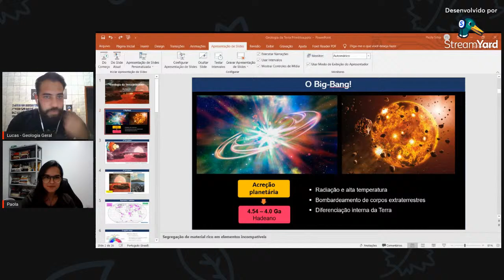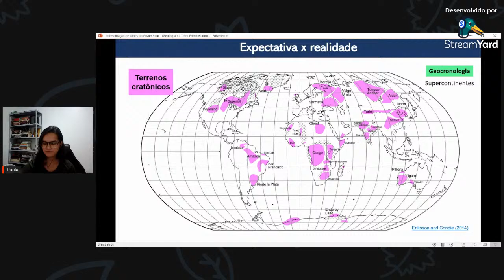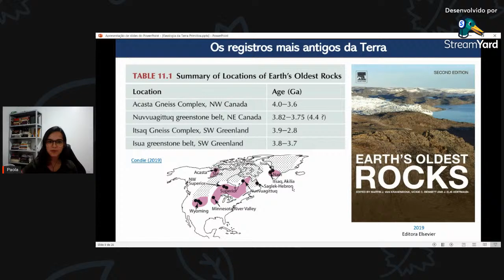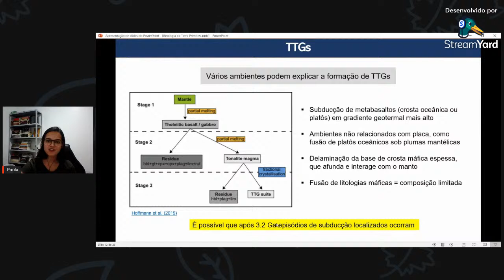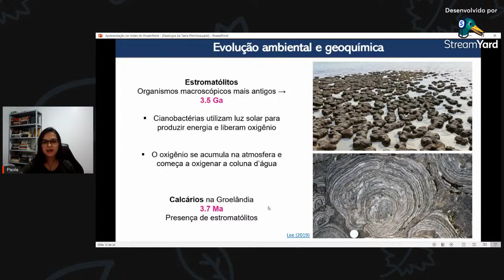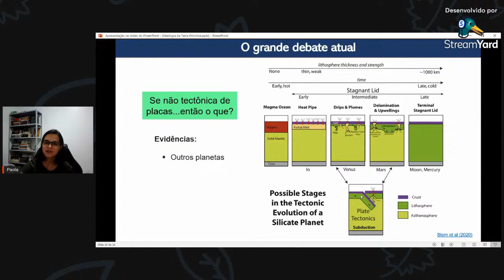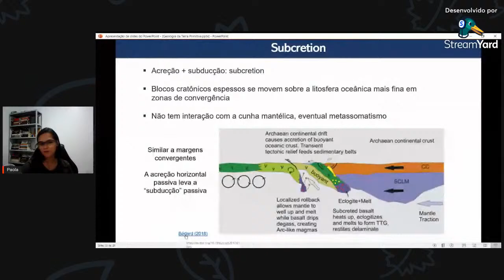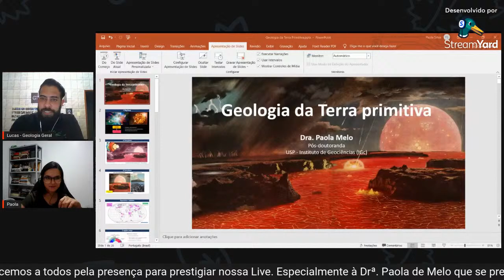GEOLOGIA DA TERRA PRIMITIVA - Geologia Geral Convida 09 - Drª. Paola de Melo Silva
Nesta live com a Dr. Paola de Melo da Silva teremos o prazer de aprender sobre as condições primárias do nosso planeta e como ele evoluiu para as primeiras formações continentais.